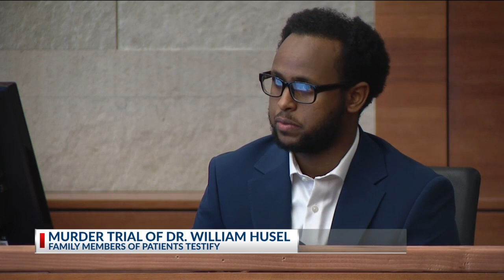Murder trial of Dr. William Husel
COLUMBUS, Ohio (WCMH) — The murder trial against former Mount Carmel West Dr. William Husel is scheduled to wrap up its fourth week with testimony Thursday.